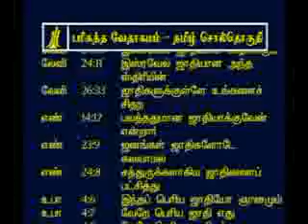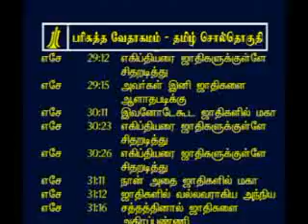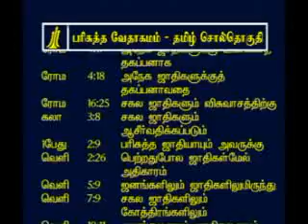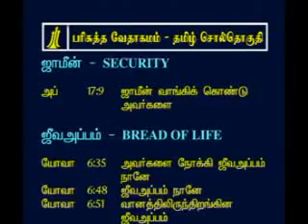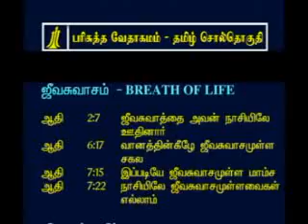Tamil Bible Concordance - j -6